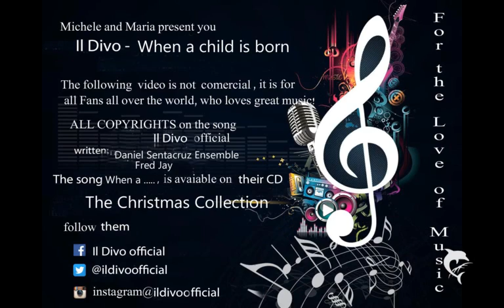Il Divo When a Child is Born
Michele and Maria present you
The Video is not for commercial - it´s only for all the fans around the word
The song is available on the CD Christmas Song
All copyrights by Il Divo com